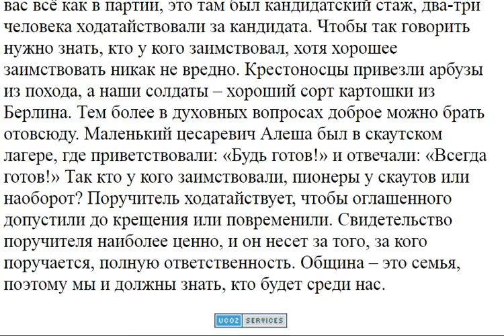631. Для чего поручители приходят в дом к оглашенному?